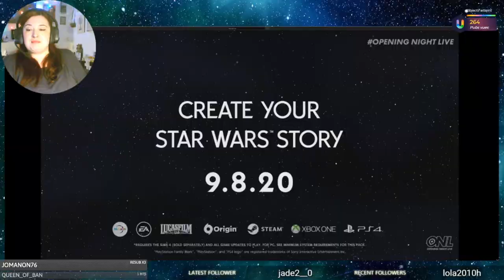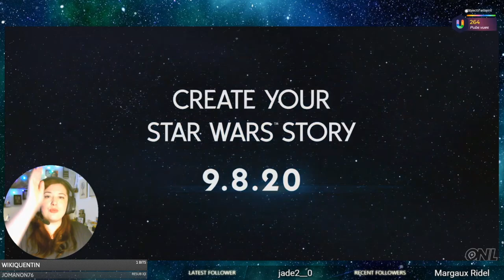Trailer en Détail - Pack de Jeu: Voyage sur Batuu Star Wars - Les Sims 4 fr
Extrait du live Twitch (venez me voir en live, c'est gratuit)